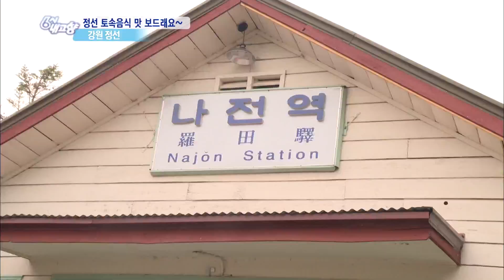6시 내고향 - 정선 토속음식 맛 보드래요~, 강원도 정선.20190424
정선 토속음식 맛 보드래요~, 강원도 정선